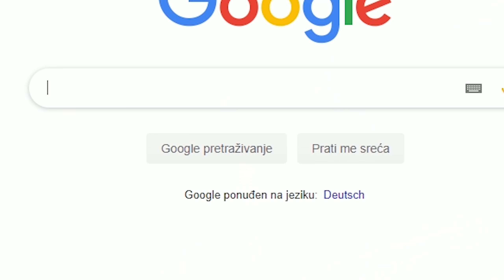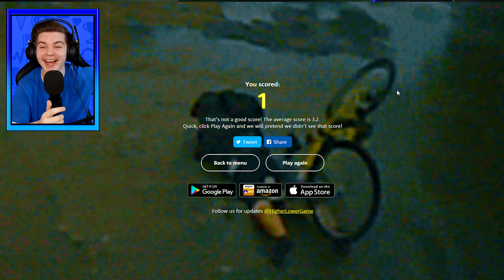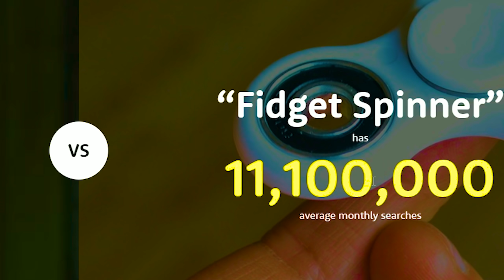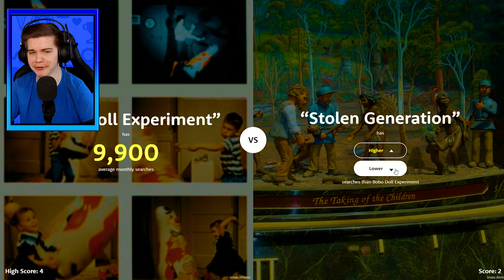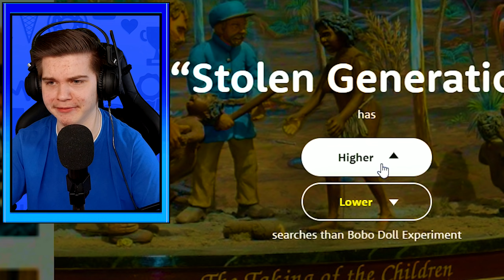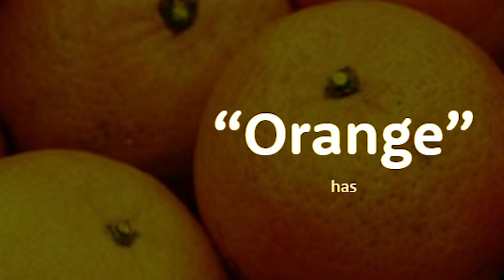TKO JE POPULARNIJI !?😂 (SMIJEH DO SUZA)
👊DISCORD SERVER DANČI:
(Možemo da se upoznamo i da igramo zajedno)

Pronađite skinove za YouTube,Facebook i mnoge druge društvene mreže.
UKOLIKO TRAŽITE TEKSTURE ZA Facebook, Google,Youtube i još na 10-ine stranica, posjetite sajt i pronađite nešto za sebe!

  💣 NAPOMENA: Klipovi izlaze svaki 2. dan kako bi bili kvalitetniji
UKOLIKO NE BUDE KLIPOVA TO ZNAČI DA IMAM PROBLEMA SA INTERNETOM, KOMPOM ILI SAM POŽIVČANIO OD PROŠLE EPIZODE(najčešće poslije Rocket League) PA SAM NA INTENZIVNOJ NJEZI!!

Hvala vam na podršci i ostavite komentar na klip kako vam se sviđa!!!

💣SPECIFIKACIJE💣
Procesor: Intel Core i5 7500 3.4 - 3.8 GHZ
Matična: GIGABYTE BN50M D3H
Grafička kartica : Asus GTX 1060 6gb
RAM  :16 GB DDR4